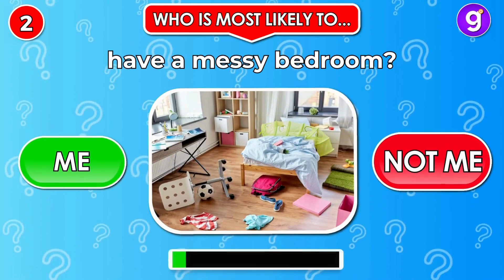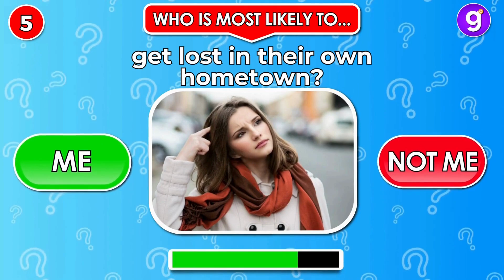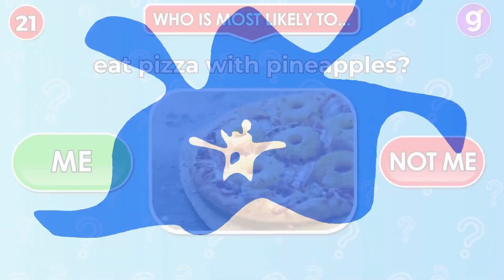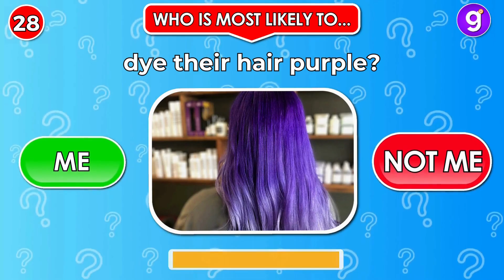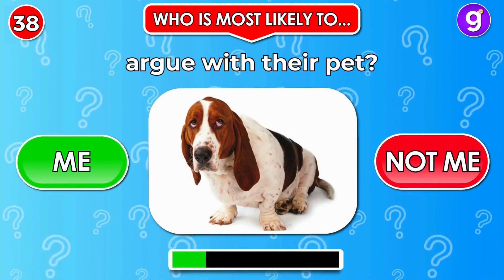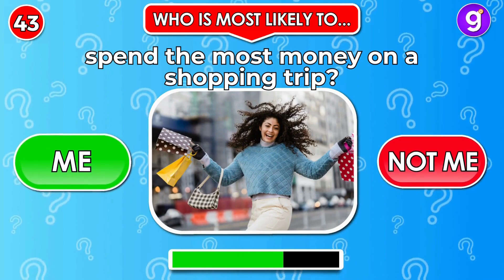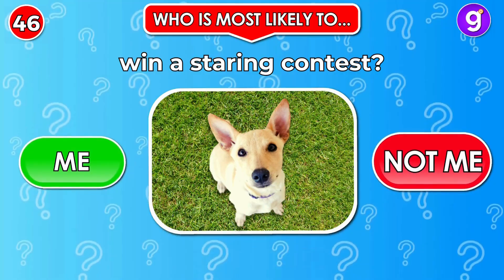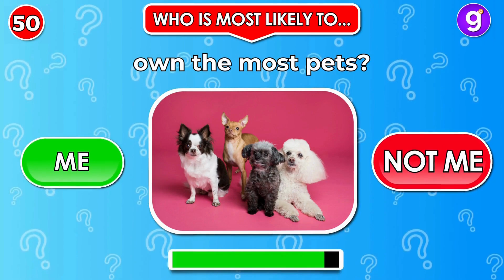Who’s Most Likely To…? 🤔😝 | General Questions Edition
Welcome to 'Who is Most Likely To - General Questions Edition.' In this enjoyable game of Most Likely To, I'll present you with a series of questions, and you'll decide whether you or your friend is the most likely to do each one. The person with the most votes wins!

This is an engaging and interactive game suitable for solo play or with your family and friends.

Interactive Game
Fun and Interactive Game
Party Games